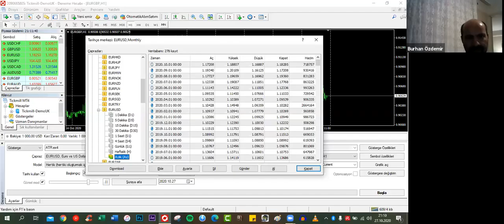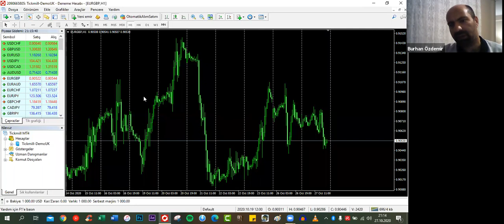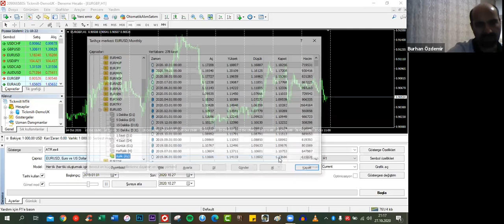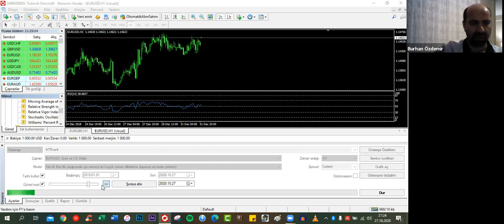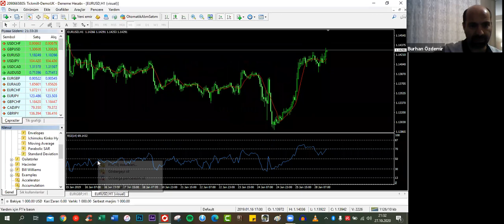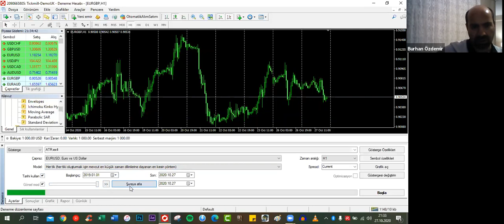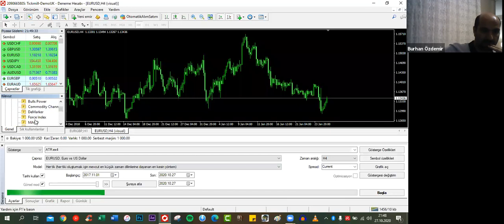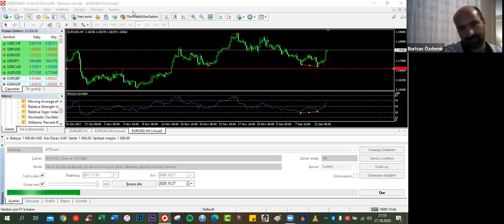Ekşi Forex Ekibi ile Forex İşlemleri & Analizleri (27.10.20)